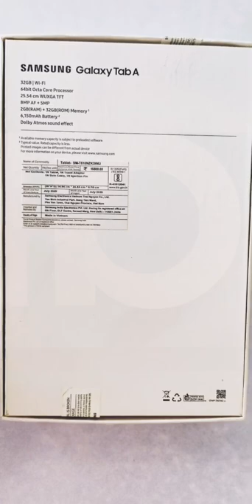Playing with Tab A box | A Documentary Film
just playing with tab A box and making silly documentary film